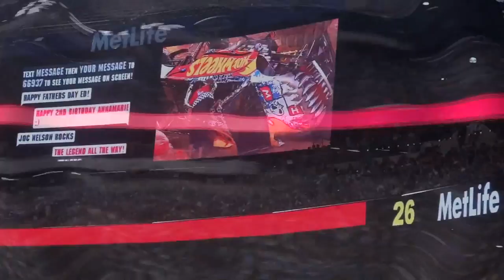INCREDIBLE MONSTER JAM ACCIDENTS ( SPIDERMAN,CAPTAIN AMERICA MADUSA ETC)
SPIDER MAN,NYFD, CAPTAIN AMERICA,MADUSA,MAXIMUN DESTRUCTION, THE BEST MONSTER JAM EVER, INCREDIBLE ACCIDENTS AND ACTION.